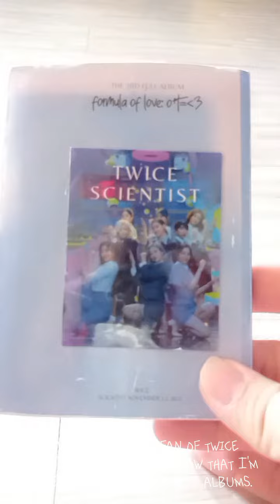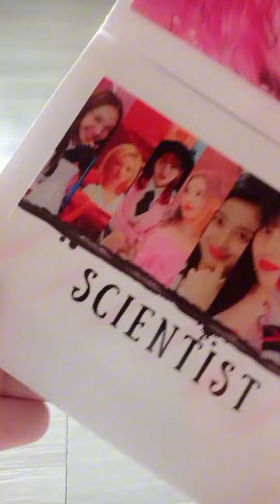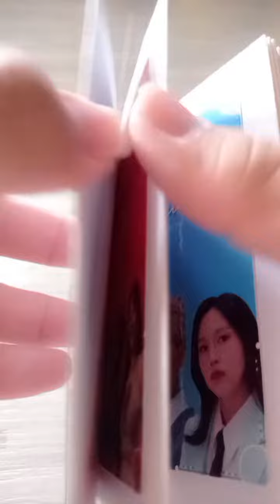DIY TWICE FORMULA OF LOVE ALBUM